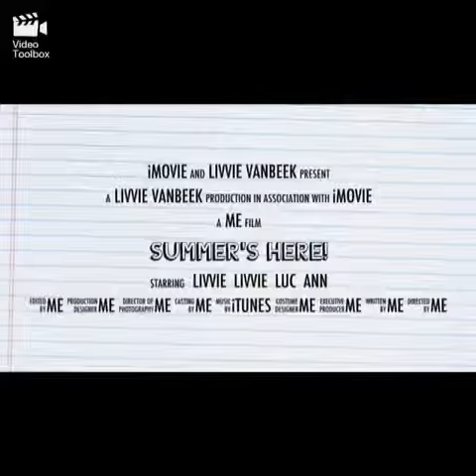How to get rid of static on your hair